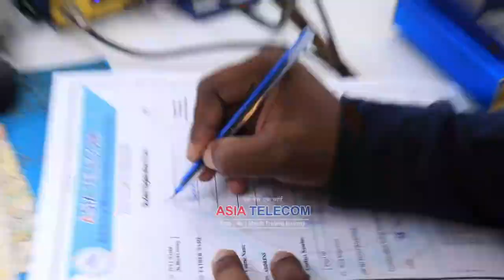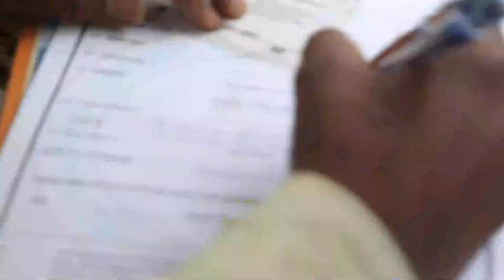Counseling class- new journey - Best Institute For Frasher Student